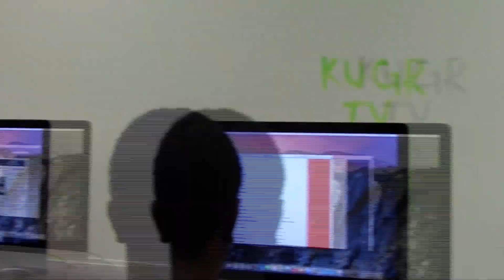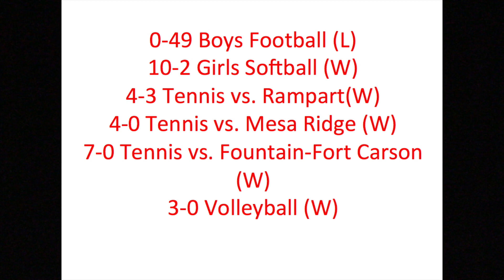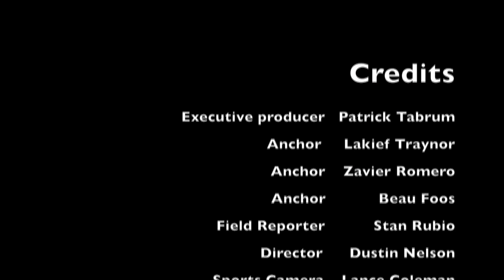Episode 2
Episode 2 of KUGR-TV - September 9